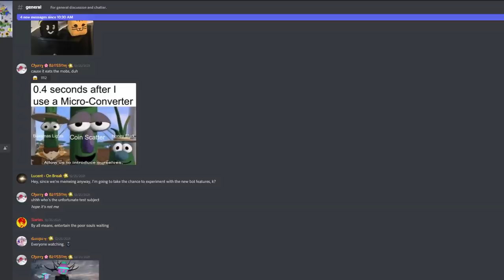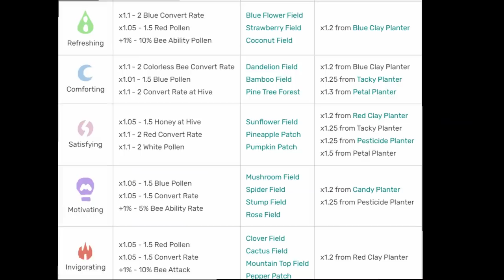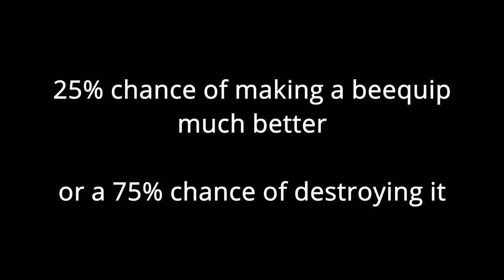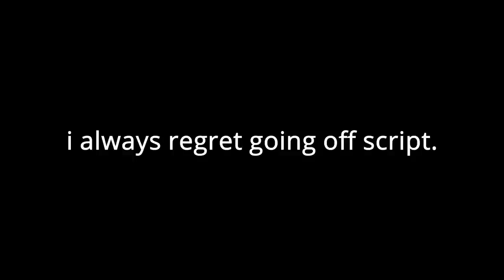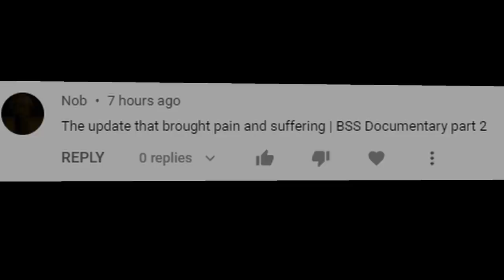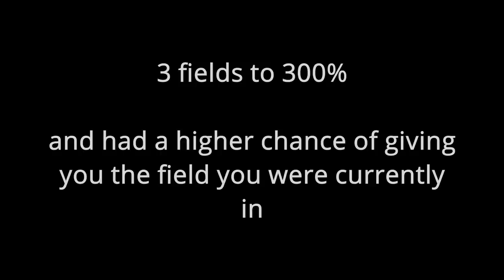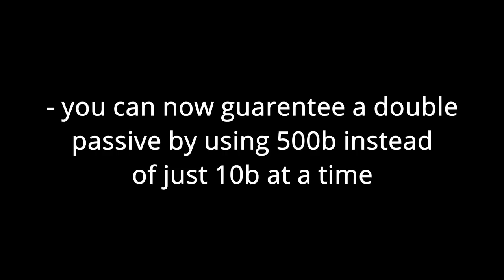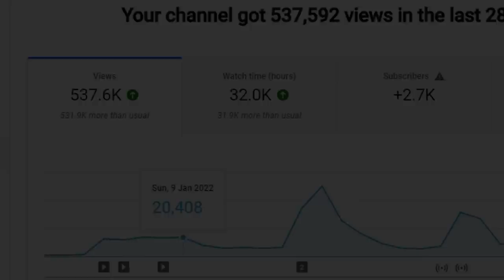The Update That Caused Madness | A Bee Swarm Simulator Documentary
Hey Guys!

I am back with another new documentary to hold you all over until the next update. This is a high-quality 12-minute video that tells the story of Beesmas 2021, I really hope you enjoy it, and if I missed anything, feel free to yell at me in the comments below.

Some footage in this video is from players around the community, as well as the music too. If anyone sees this who is in the video, like Hoops, SD, or someone that I've used your clip, feel free to contact me on Discord at Hero# 5485 and we can work something out.